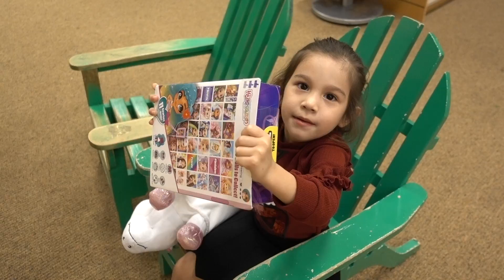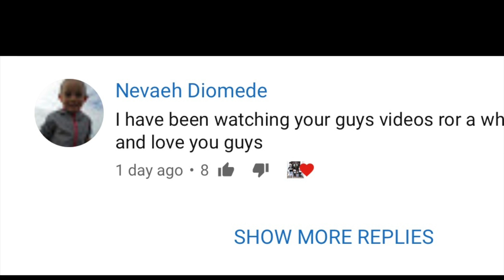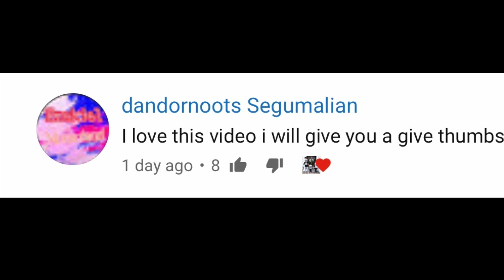FAMILIA DIAMOND’S NEW INTRO VIDEO!!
We hope you guys enjoy our new intro video!! We know we enjoyed making it. We had so much fun! Let us know what you guys think in the comments. Kids outfits

If you don't follow our family on Instagram heres our links, follow us so we can stay more connected